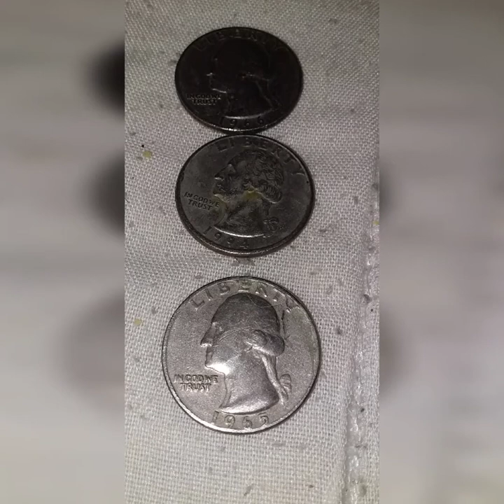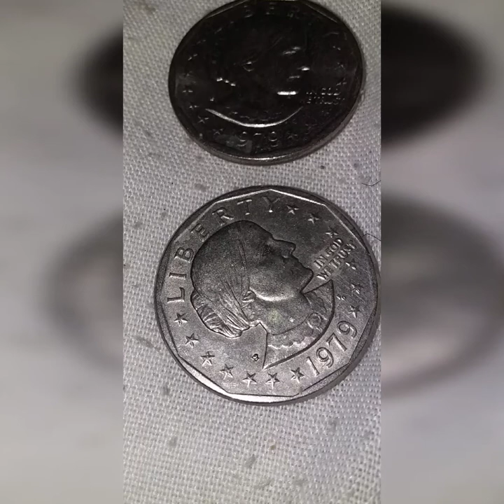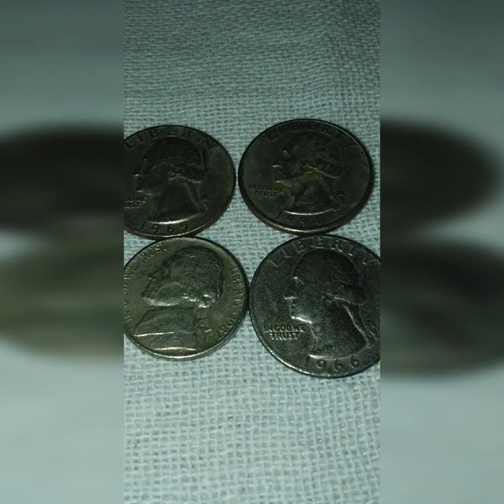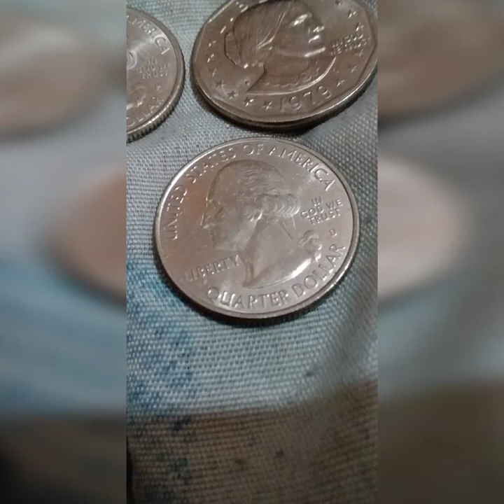Moedas raras Brasil